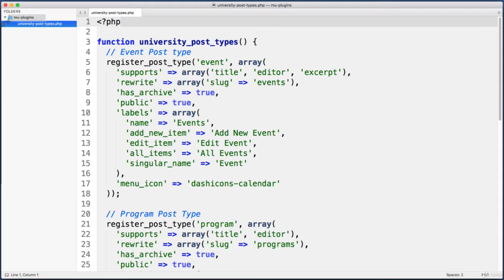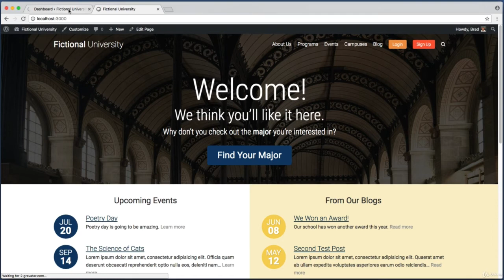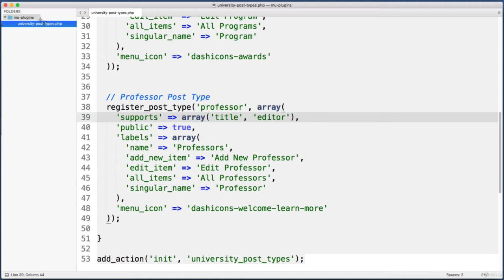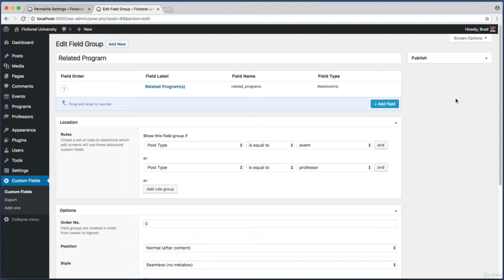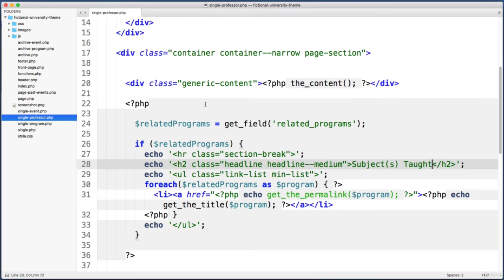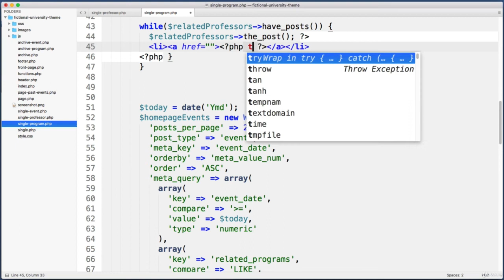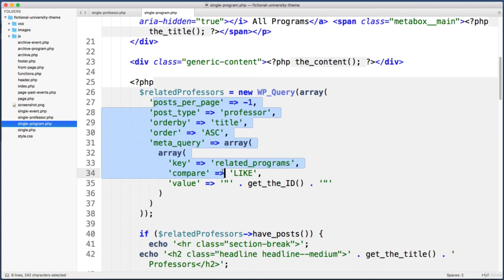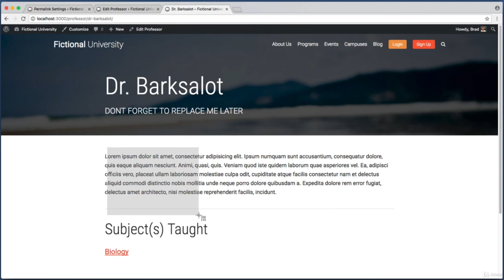How to Create Custom Post Type using mu-plugins in WordPress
In this lesson we have two main goals. Number one we will create a new post type for professors. And number two we will learn how to associate an image with each professor post. Without further ado let's jump right in.